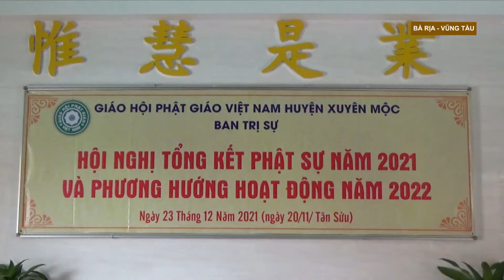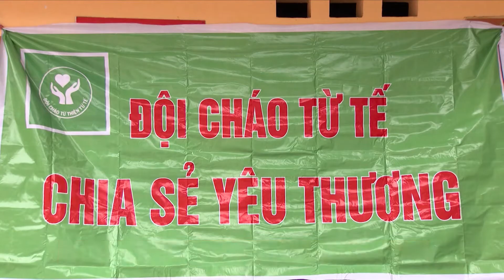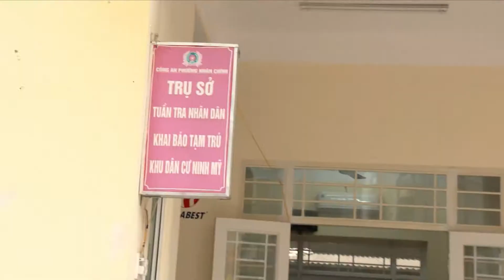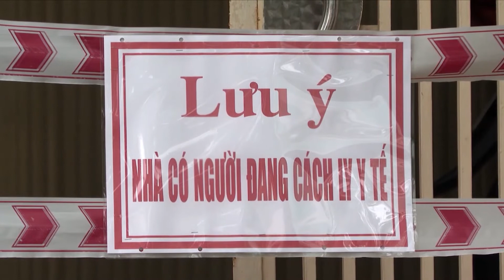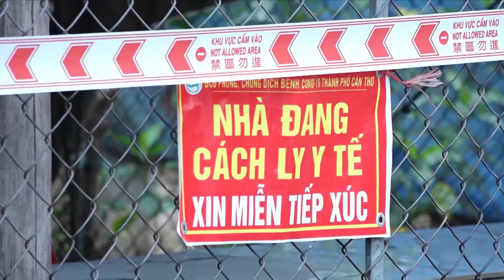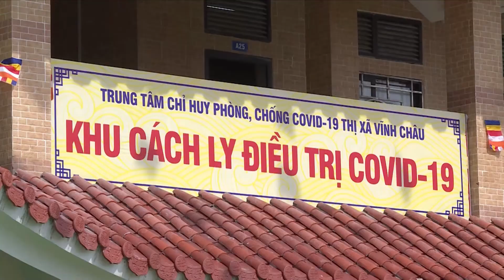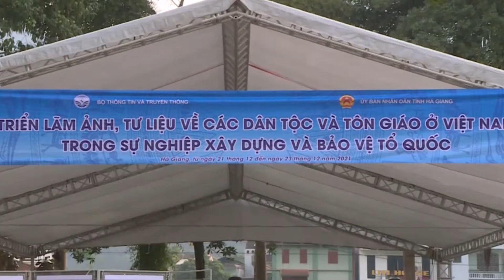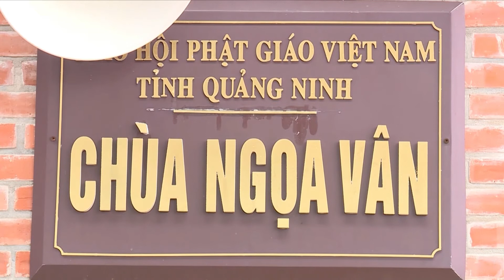Bản tin An Viên 24h ngày 23.12.2021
[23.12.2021] Bản tin An Viên 24H cùng một số nội dung chính đáng chú ý trong ngày:
- Các địa phương chúc mừng Giáng Sinh 2021.
- Người Phật tử lan tỏa điều tử tế.
- Hành hương lên thánh địa Ngọa Vân.